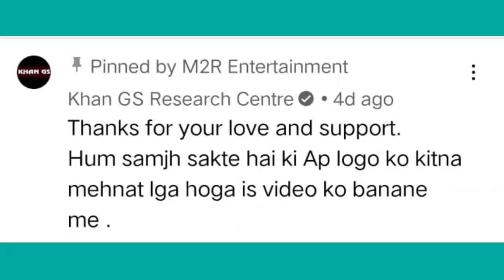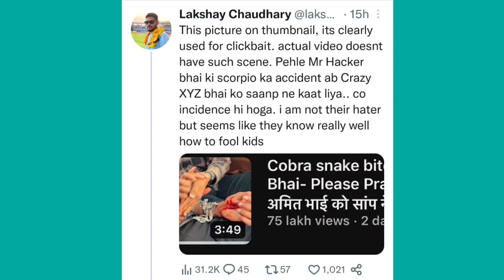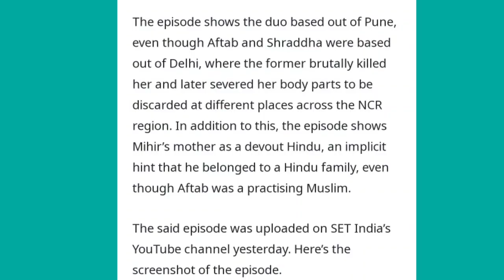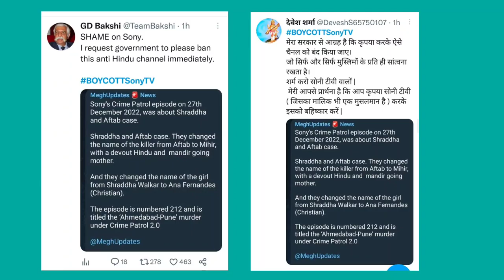Pathan Movie NAME & Release Date Are Changed? Lakshay Chaudhary EXPOSE Crazy XYZ? Khan Sir On Movie?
Timestamp :-

00:00 Khan Sir On MOVIE?
00:35 Pathan Movie Name Or Release DATE Change?
01:12 Lakshay Chaudhary EXPOSED Crazy XYZ?
02:19 Sony LIV Boycott Trends?
03:22 Youtuber Is No More RIP ?
03:48 Triggered Insaan ROAST Cirkus Movie ?
04:10 Outro

Mentioned link :-